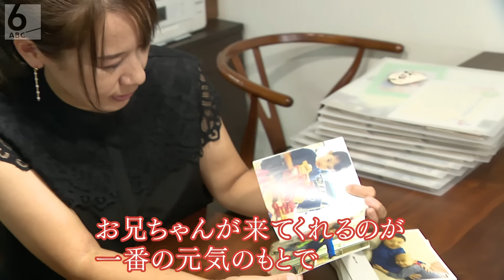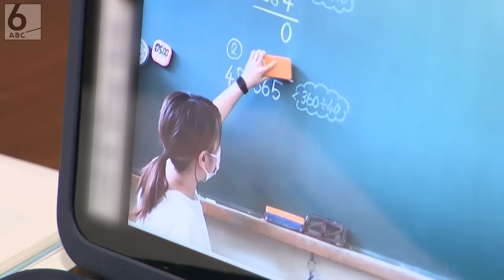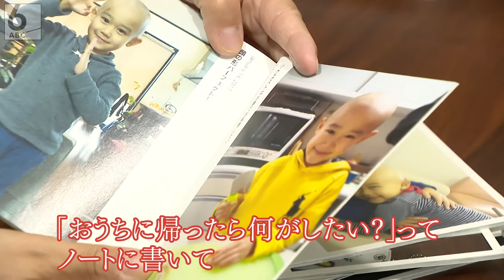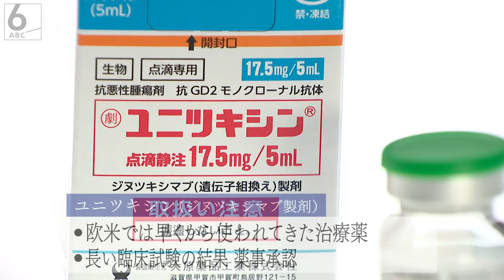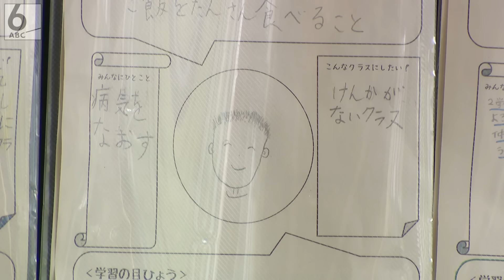【小児がん】神経芽腫と闘う男の子と家族の５年間 【こどもホスピス】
【TSURUMIこどもホスピスからのお願い】
公益社団法人こどものホスピスプロジェクトへの寄付はこちら↓

シリーズ「こどもホスピス」第2弾。大阪に5歳の時からがんとたたかう男の子がいます。
入院を繰り返しながらも、学校生活や家族で過ごす時間を思いっきり楽しむ、周囲に支えられながら闘病する姿を追いました。